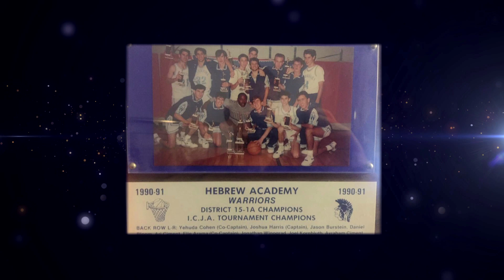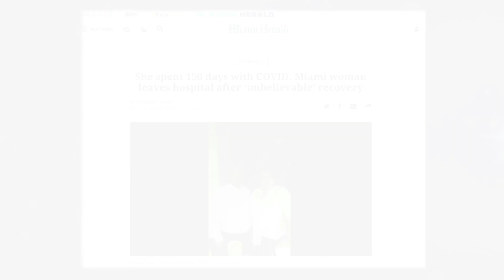Tribute movie: Dr. Ciment